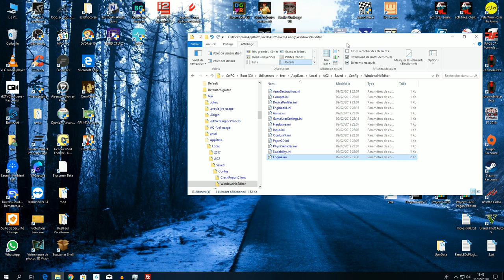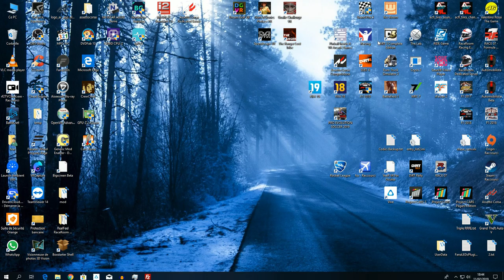Assetto Corsa Competizione - Mettiamo il turbo agli FPS! [ITA ᴴᴰ]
Oggi il titolo me l'ha suggerito un carissimo amico.
Scopriamo come mettere il turbo al vostro pc per guadagnare molti fps, nitidezza soprattutto con l'oculus rift e non solo su Assetto Corsa Competizione!

Nb: Se apportate le modifiche suggerite nel video, sarete direttamente responsabili in caso di problemi!
Nb2: Le performance in termini di FPS sono direttamente collegate al materiale Hardware del vostro pc!

Buona Visione!